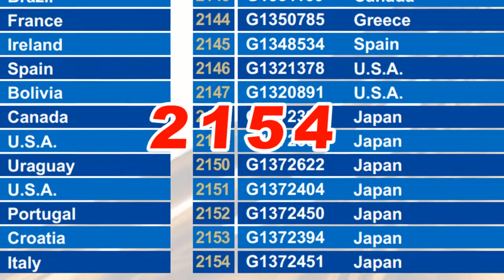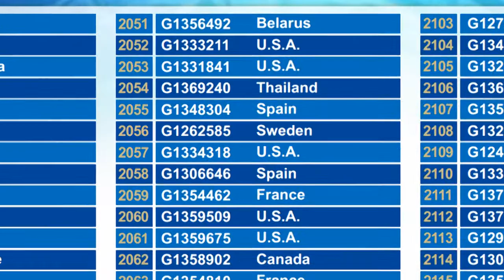G&G Armament Lucky Draw April 2014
Our monthly lucky gun draw for April 2014.